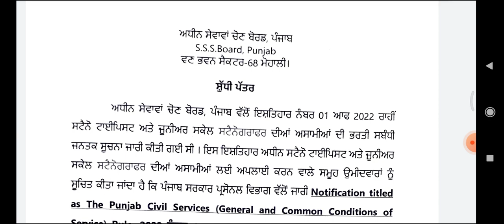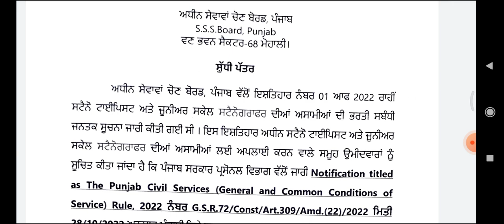PSSSB JUNIOR STENOTYPIST AND STENOGRAPHER EXAM UPDATE | PUNJABI TEST COMPULSORY IN GOVT RECRUITMENT